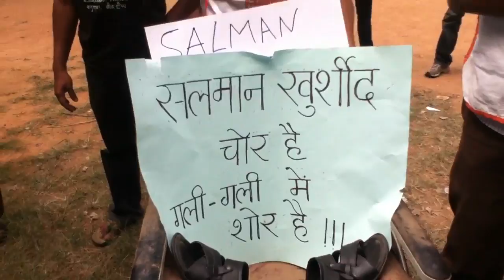Protest demanding salman khurshid's resignation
The protest continues even while we were arrested in a makeshift jail at audogudi dcp office campus.